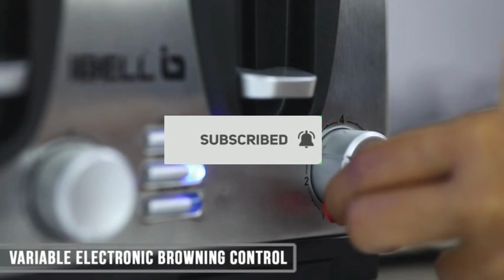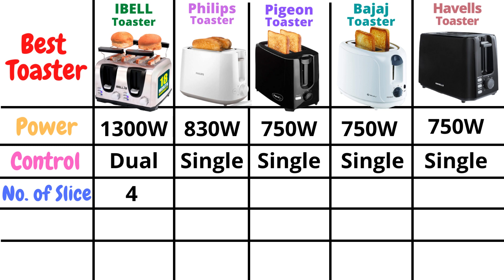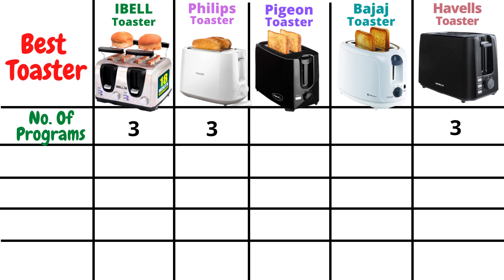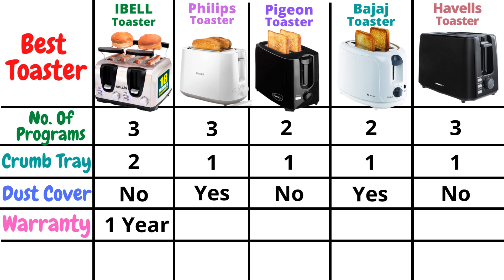Top 5 Best Toaster in India 2023 | IBELL vs Philips vs Pigeon vs Bajaj vs Havells Pop Up Toaster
Buying Links:

Best Today's Deal On Amazon

1) IBELL 130G 2-in-1 Bread Toaster

2) Philips HD2582/00 2-Slice Pop-up Toaster

3) Pigeon by Stovekraft 2 Slice Auto Pop up Toaster

4) Bajaj ATX 4 750-Watt Pop-up Toaster

5) Havells Crisp Plus 750-Watt Pop-up Toaster

Also, read reviews on Furniture, Home & Kitchen Appliances

● TIME STAMPS
00:00 - Intro (best toaster in India)
00:05 - What's in this Video
00:53- 5 best toasters in India
01:15 - Comparison of 5 best toasters in India
05:09- End Screen
05:14- Ending

Which is the best toaster in India?